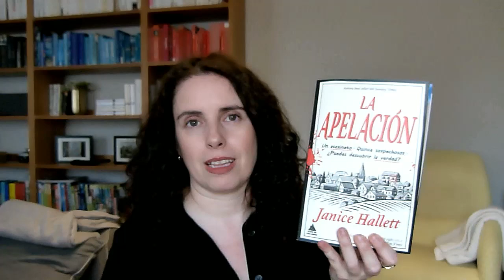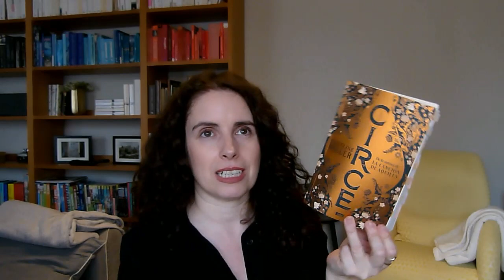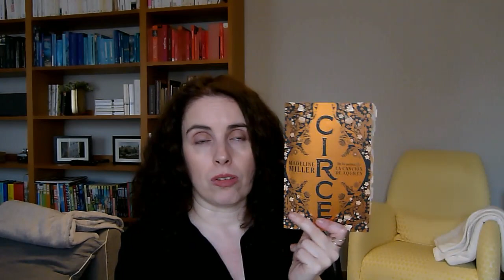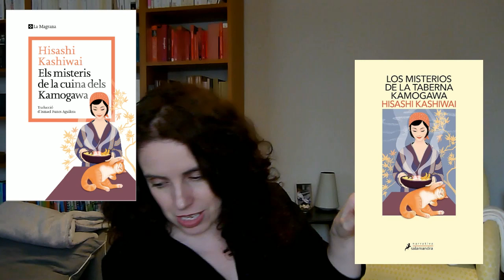📚Prestatge 23 - Millor lectures de l'any || EQL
Els resum de millor llibres de l'any és un vídeo que, per poc temps que tinguis, si fas això dels vídeos de lectures, és fàcil que sigui un dels vídeos que més t'agrada fer. Us porto els 9 llibres que més em van agradar el 2023.
🕐 Minut a minut
00:00 Introducció
01:36 La filla del clergue - George Orwell
03:58 Matrix - Lauren Groff
05:46 La apelación - Janice Hallet
08:18 El priorato del naranjo - Samantha Shannon
12:09 Circe - Madeleine Miller
14:43 La serpiente de Essex - Sarah Perry
17:06 Los misterios de la taberna Kamogawa - Hisashi Kashiwai
19:07 Àngels fugaços - Tracy Chevalier
22:24 El llibre que més m'ha agradat de 2023
24:45 Adéu!
📚Llibres citats:

📕La filla del clergue
Orwell, George
Edicions Destino (1985)
Traducció de Carles Alier i Aixalà i Roger Alier.

📙Canto jo i la muntanya balla
Solà, Irene
Anagrama (2019)

📘Matrix
Groff, Lauren
L'Altra editorial (2022)
Traducció de Míriam Cano

📗La apelación
Hallet, Janice
El ático de los libros (2022)
Traducció de Luz Achával

📕El priorato del naranjo
Shannon, Samantha
Roca Bolsillo (2019)
Traducció de Jorge Rizzo

📙Circe
Miller, Madeleine
Alianza de novelas (2019)
Traducció de Celia Recarey Rendo i  Jorge Cano Cuenca

📘La serpiente de Essex
Perry, Sarah
Ediciones Siruela (2017)
Traducció de Carlos Jiménez Arribas

📕Els misteris de la taberna Kamogawa
Kashiwai, Hisashi
La magrana (2023)
Traducció d'Ismael Funes Aguilera

📙La noia de la perla
Chevalier, Tracy
La magrana (2001)
Traducció d'Ernest Riera

📘Àngels fugaços
Chevalier, Tracy
La magrana (2001)
Traducció d'Ernest Riera

📗Stoner
William, John
Edicions 62 (2012)
Traducció d'Albert Torrescasana Flotats